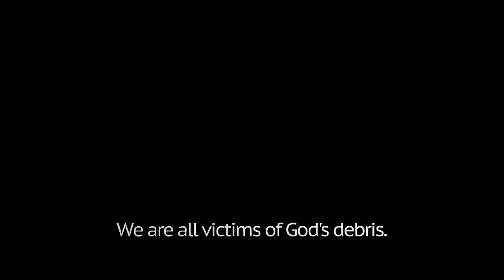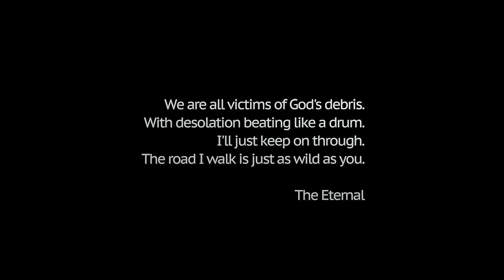Jeff Wootton - The Eternal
Music video by Jeff Wootton performing The Eternal from the album The Way The Light.